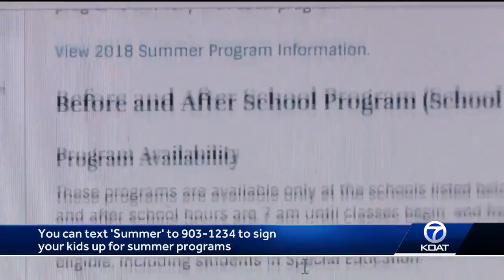How to sign up your kids for summer programs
Mayor Tim Keller said he wanted to make it easier for parents to join summer activities in Albuquerque.